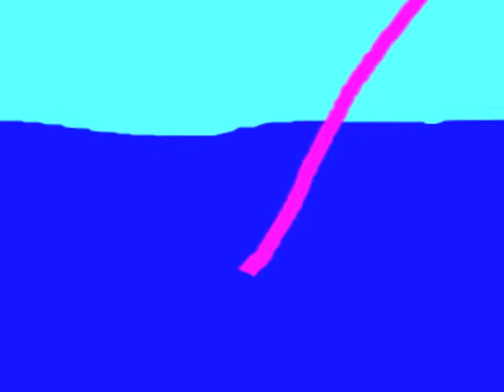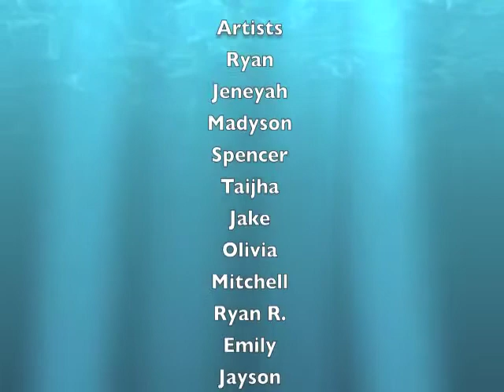The One That Got Away!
Summer 2013 KidStop students share their fish stories.